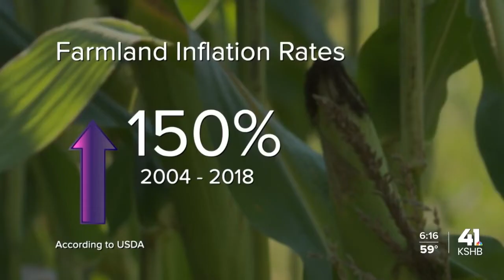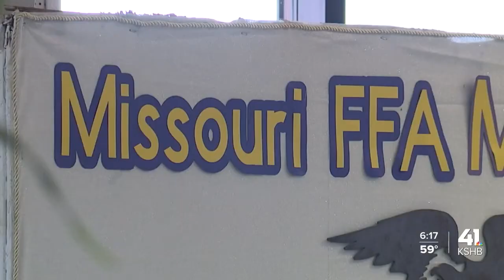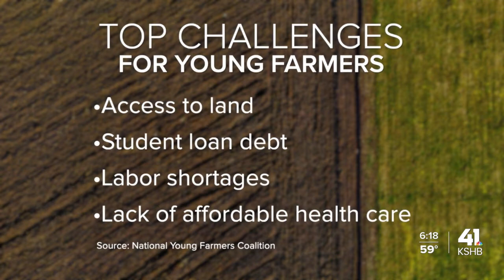Two Americas: Impact of youth farmers leaving the industry